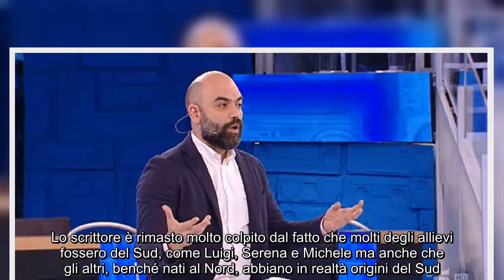Roberto Saviano incontra gli allievi: "Non bisogna raccontarsi una verità di comodo" Prima della fin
Roberto Saviano incontra gli allievi: "Non bisogna raccontarsi una verità di comodo" Prima della fine di Amici 21 Maria De Filippi ha organizzato un